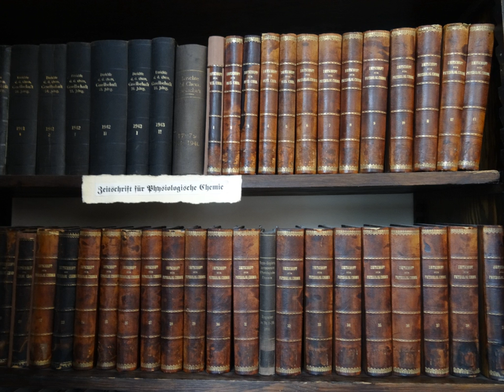Biological Chemistry (journal) | Wikipedia audio article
00:00:15 1 History
00:01:08 2 Abstracting and indexing

- Socrates

SUMMARY
Biological Chemistry is a peer-reviewed scientific journal focusing on biological chemistry. The journal is published by Walter de Gruyter and the current editor-in-chief is Bernhard Brüne.